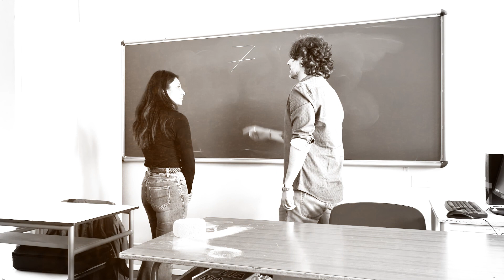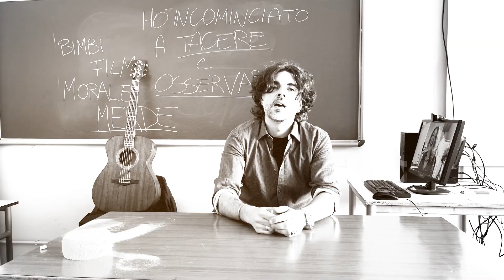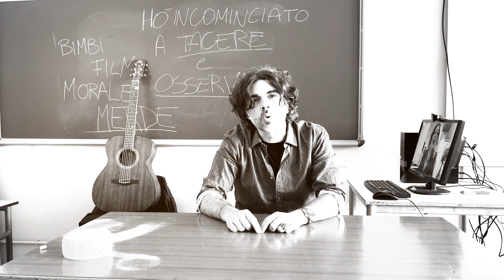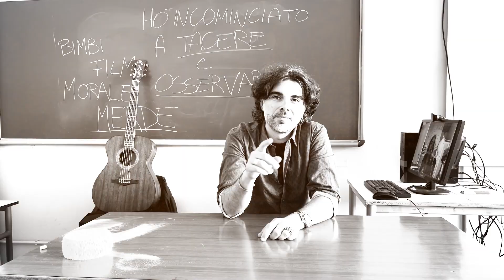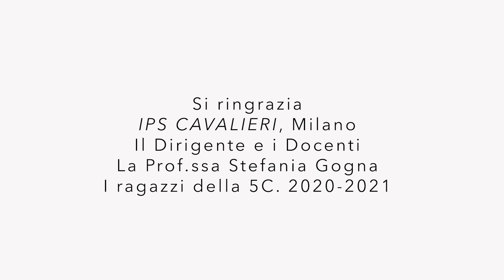Collettivo Casuale - Fabrizio (Official Video)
Collettivo Casuale:
Konrad
Piero Filoni
Diana Rossi

Regia: Piero Filoni
Primo singolo estratto dall'album "Aria" uscito il 15 ottobre 2021

Acquista qui la tua copia fisica:
Distribuzione Egea Music